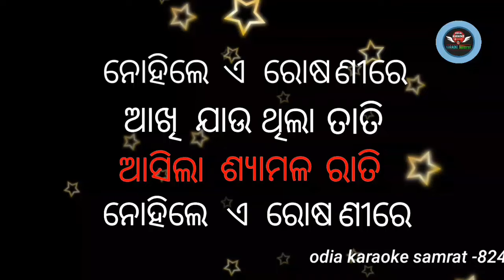Tumari Asiba Sathe Odia Karaoke With Lyrics||Chitta Jena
*Song- Tumari Asiba Sathe
*Singer-Chitta Jena
Odisha